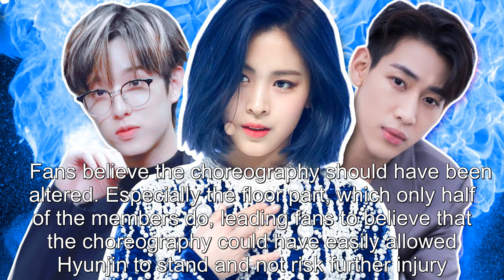Stray Kids' Fans Are Calling Out JYP Entertainment, Concerned About Hyunjin's Health